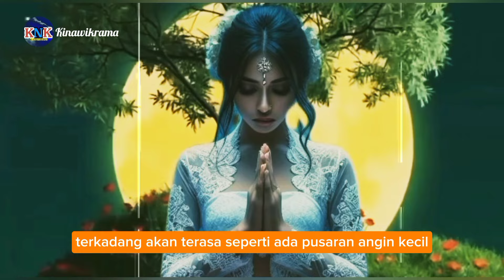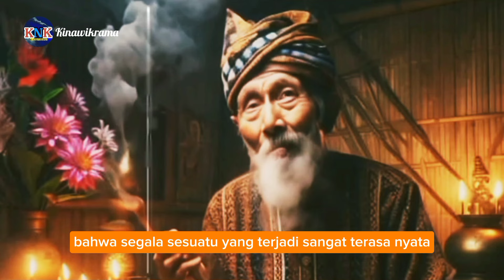SAKTI MANDRAGUNA ‼️ 8 TANDA ORANG YANG MENJADI TITISAN LELUHUR SAKTI DAN BERILMU TINGGI.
pada video kali ini saya akan membahas tentang 8 tanda atau ciri jika anda keturunan leluhur sakti.
ternyata ada orang yang memiliki ciri ciri seperti berikut yang ada dalam video ini yang menandakan bahwa dirinya adalah keturunan leluhur sakti.